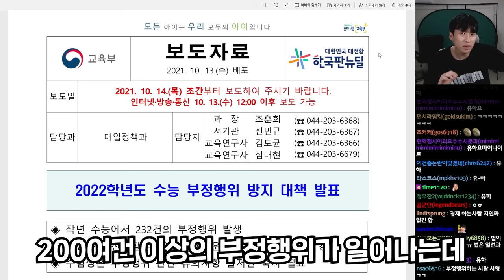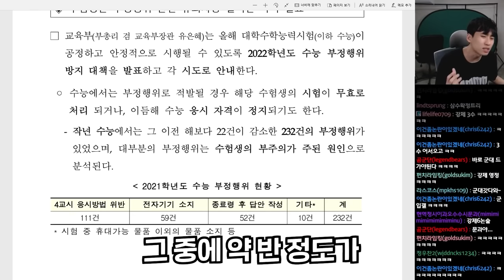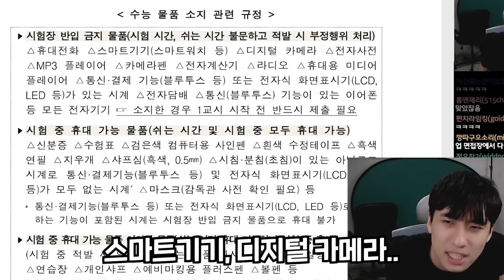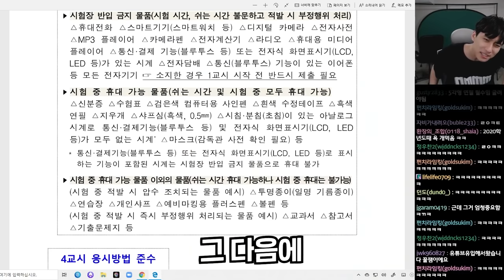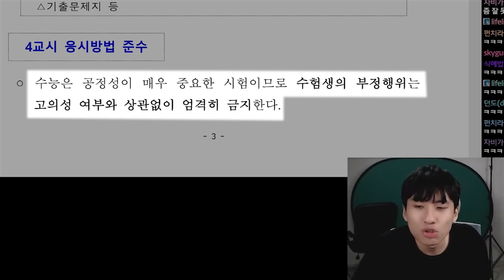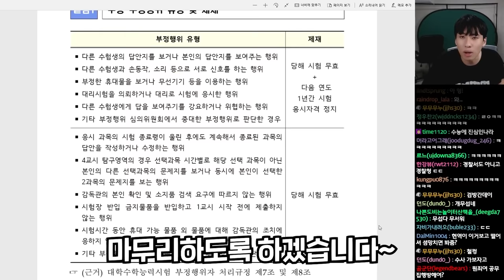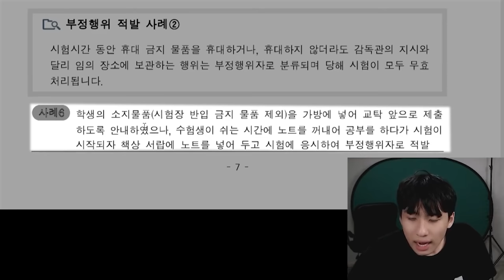작년 수능 부정행위 총 233건, 그 중 111건이 '이것' 때문이었습니다. 제발 조심하세요.